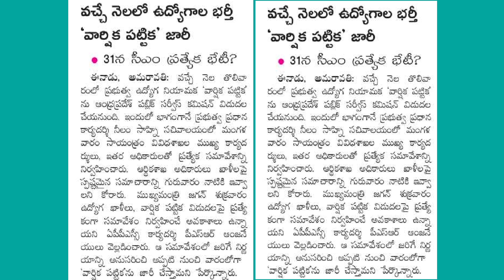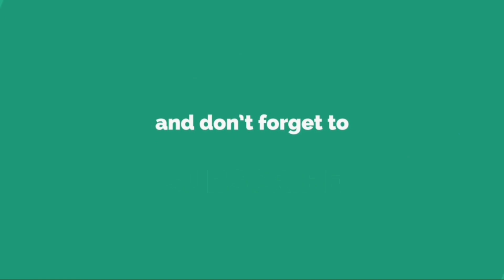గుడ్ న్యూస్ || APPSC JOBS CALENDAR UPDATES ✍️ LATEST INFORMATION